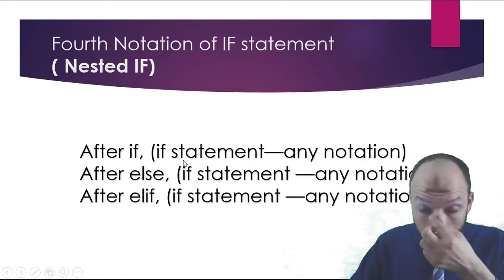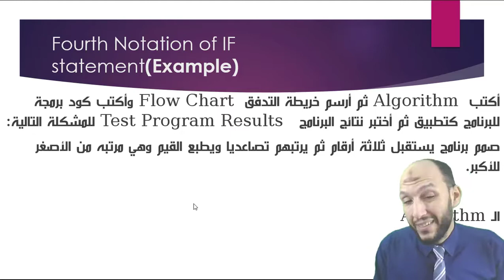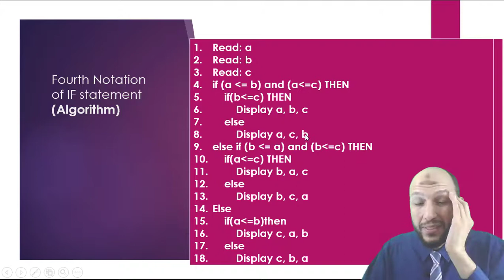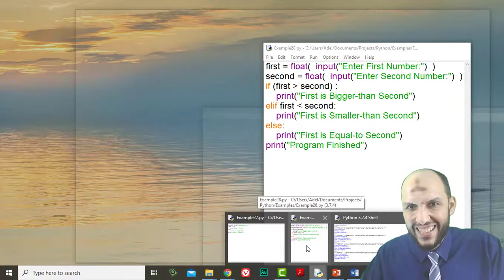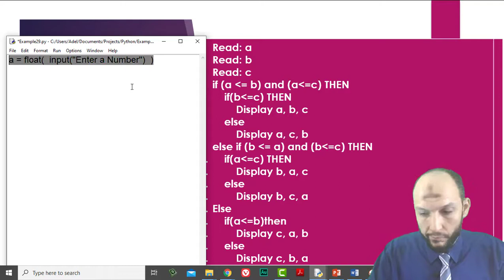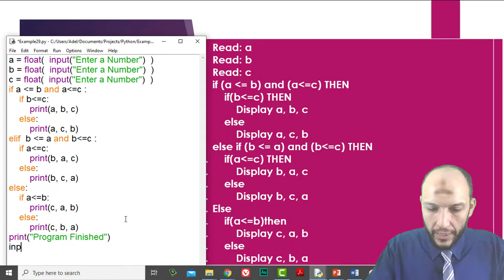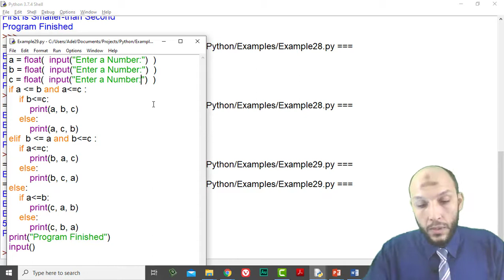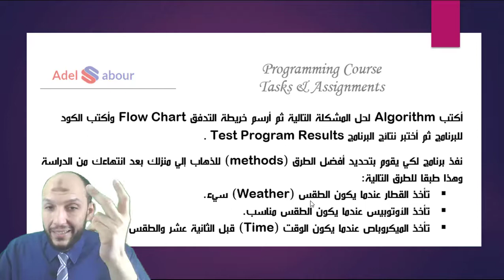29 Python Course Fourth Notation of IF statement nested if with example and assignment